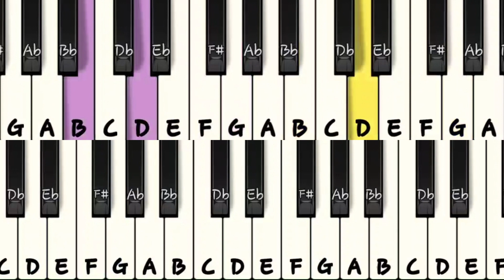BEETHOVEN RUSSIAN FOLK SONG